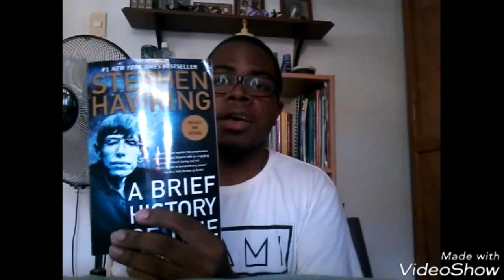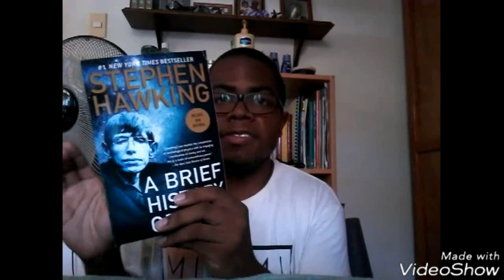BOOK REVIEW: A Brief History Of Time by Stephen Hawking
This is a review for one the first books to make black holes a product of pop-culture. A Brief History Of Time is a short yet thorough overview on the developments in cosmology. From simpler to much more complex models on how we view the universe and its philosophical implications on our world view. If you like to contemplate big questions such as: Where did it all come from? Why are we here? Is the universe finite or infinite? Then you got yourself a good selection right here. The language is clear and thus being understandable to everyone.